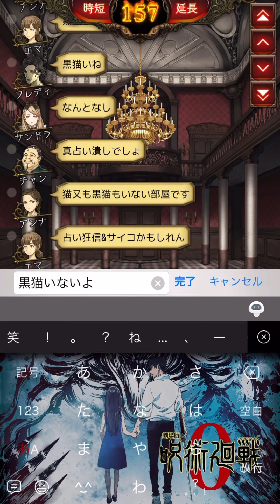人狼ジャッチメントPart9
今回は人狼です！！ 黒陣営強し()